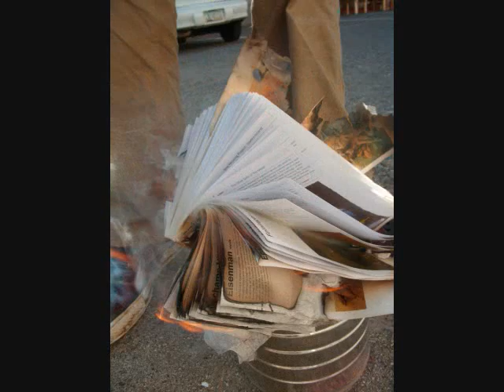Goodbye 20th Century Art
Flaspar soundtrack, burning the 20th century art book to make way for something new